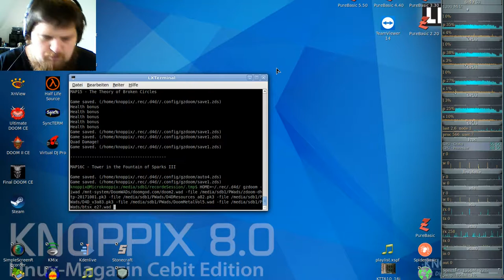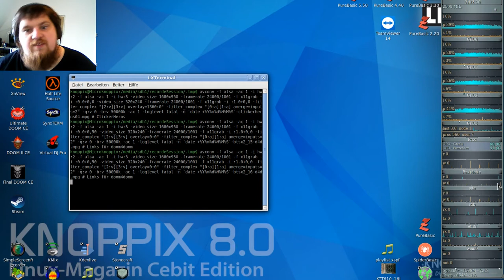DooM 2016 Back to Saturn X2 (gzdoom) #16 - Tower in the Fountain of Sparks III